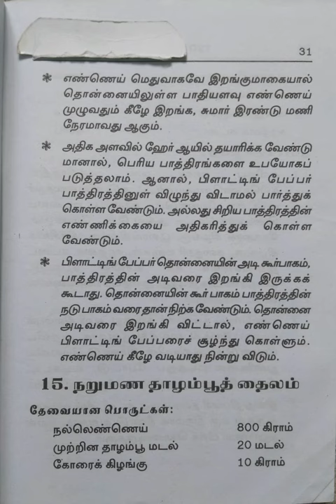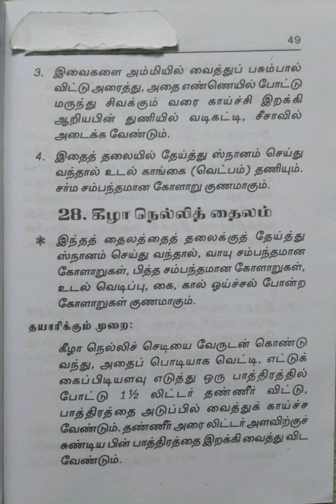120 சிறுதொழில் செய்முறைகள்/பகுதி-2@மகேஸ்